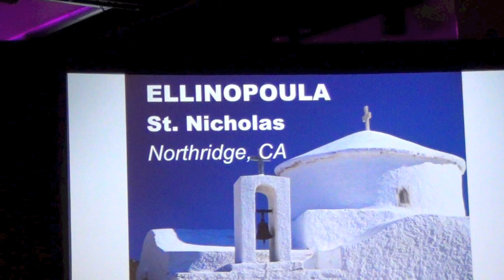Ellinopoula FDF 2014 Final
Ellinopoula from St. Nicholas in Northridge, CA at FDF 2014

1st Place in Primary Category Final suite from Thessaly

Dances include: Ververitsa, Kali Geitonissa, Kleistos, Zavale, Tsamiko, Syrto

Directed By: Georgia Bacoulis, Gary Kyriacou, Spiros Theodosiou, Anna Gotsis and Marissa Hoffman